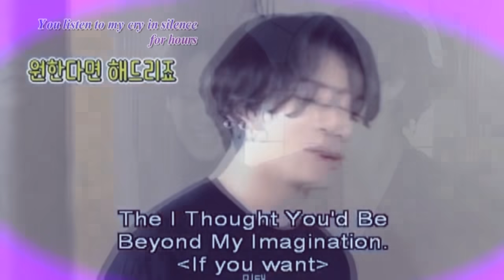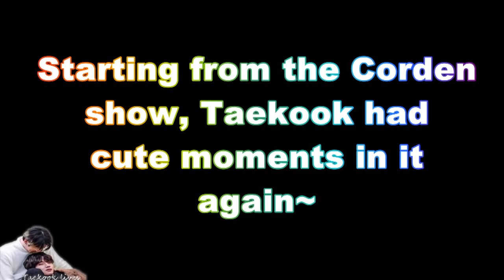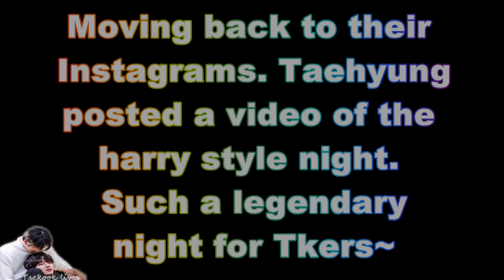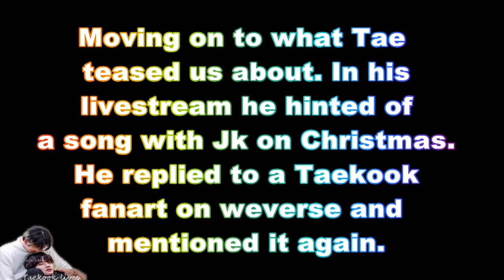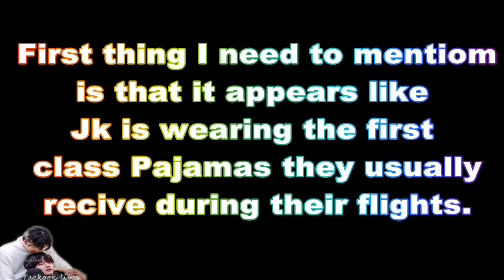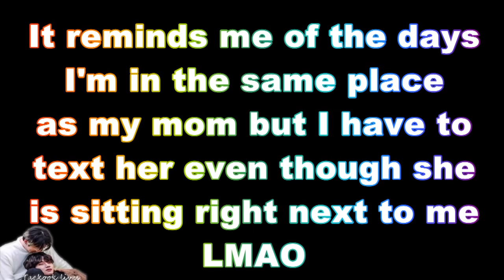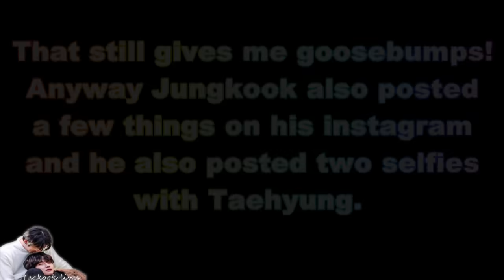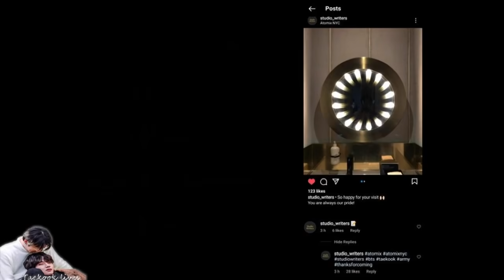Jungkook posts selfies with Taehyung from their date night (Taekook update analysis)